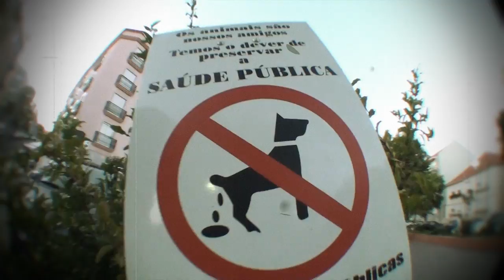Tiago Lopes Skate part - 2011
FILMADO por: Paulo Lopes